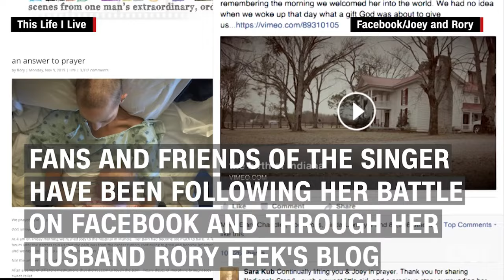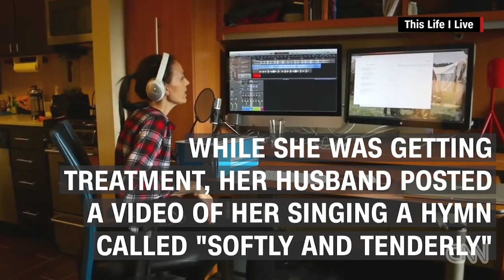Country singer shares her last days on Earth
Country singer Joey Feek began hospice care after receiving a terminal diagnosis in August. She is sharing her last days on social media.